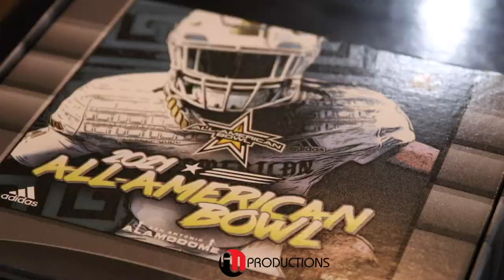USC BOUND Julien Simon ALL-AMERICAN BOWL Presentation ‘21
Filmed & Edited By Al Ward & Calvin Curtis